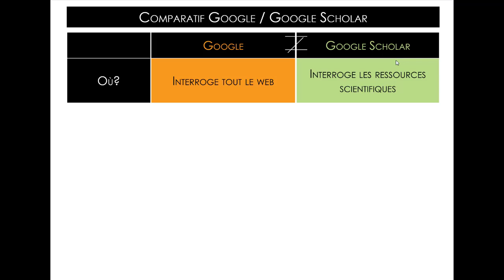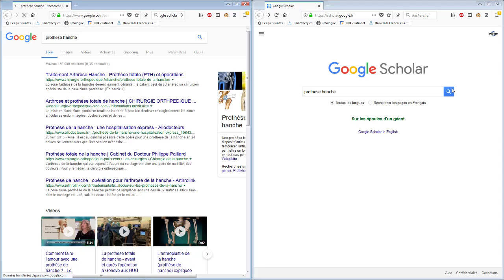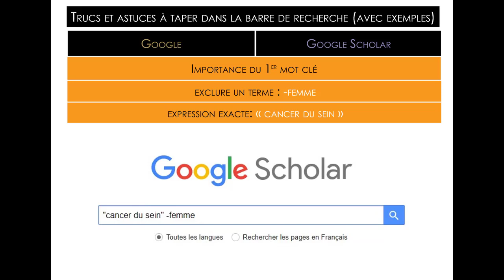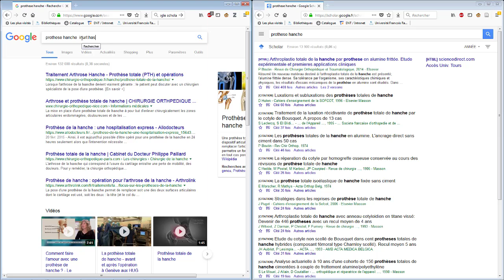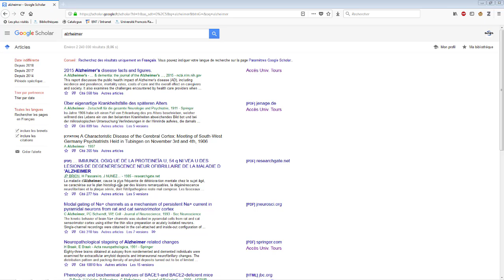Google Scholar pour trouver des articles (2019)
Utiliser Google Scholar pour trouver des articles